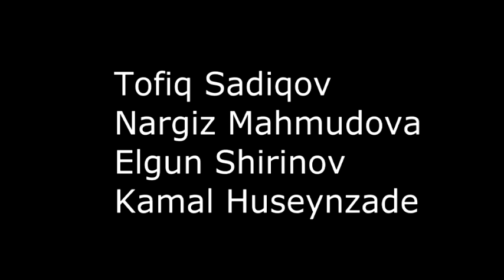ShamkirMUN'17 Closing Ceremony